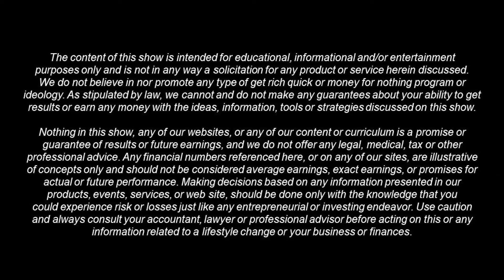Mortgage and Promissory Notes Part 3 of 4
Real Men of Real Estate Radio Talk Show Host Patrick Franz talks about Mortgage Notes and Promissory Notes.

Patrick E. Franz is a Professional Note Investor from San Diego, Ca.  For many years he has been an accomplished Athlete, Sales Trainer, Public Speaker, and Entrepreneur.  His goal is to help people create passive income through the paper side of Real Estate.  He believes true freedom can only come when your passive income can pay for your lifestyle!  Patrick is currently working to spread the word about the amazing power of Mortgage Note Investing!

Patrick E. Franz
ACI Legacy Group
16885 W. Bernardo Dr. #335

RealMenofRealEstate.com
MarieAntonetteWaite.com
FinestWomenInRealEstate.com
FireUpLive.com
FireUpConnect.com
EnjoyYourLifewithSolar.com
BuildingSolidFoundations.com